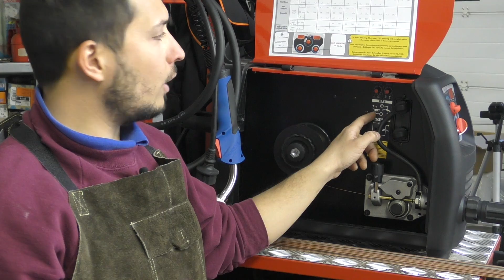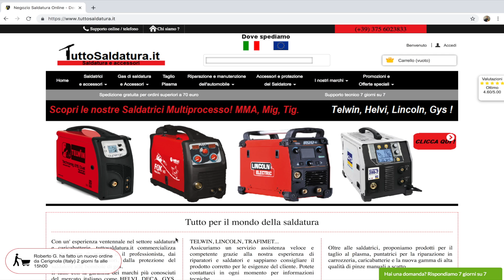Tutorial - Saldatura filo continuo MIG MAG conosciamola meglio - Come si salda a filo continuo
Come saldare a filo continuo? Cosa significa MIG MAG ? gas attivo o gas inerte?
spingere o tirare?
che tu sia un esperto saldatore o un appassionato o hobbista
guardando questo video potrai scoprire come si salda e come impostare  la saldatrice
a filo continuo in modalità gas e no gas flux o filo animato
non diventerai esperto ma sicuramente potrai scoprire qualcosa di nuovo

In questo video ti mostrerò come saldare a filo continuo! ti diro cosa significa mig mag
Scoprirai come è fatta un saldatrice, come funziona la torcia di saldatura
a cosa serve il gas di protezione e come saldare con il filo animato

non voglio raccontarti tutto!!
GUARDA IL VIDEO E CONDIVIDILO CON I TUOI AMICI

Resta sintonizzato perchè nei prossimi video vedremo come si salda alluminio acciaio inox
e sopratutto scopriremo come saldare a tig

Utensili Visti nel video :

Smerigliatrice Ryobi

Smerigliatrice Einhell

Supporto troncatrice

Camice saldatore

🤩Costa come da amazon ma  tuttosaldatura.it TI REGALA I GUANTI !!🤩

DIFFIDA DA MASCHERE COME QUESTA

Come ho costruito il mio banco da lavoro

Acquistando tramite i link potrei ricevere una commissione sulla vendita.
Questo non influisce sul prezzo del prodotto che acquisti